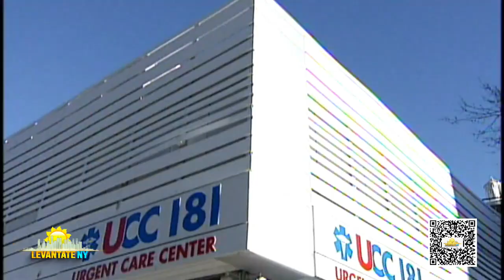Fathima Torres “La agresividad es una conducta aprendida “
Fathima Torres
“La agresividad es una conducta aprendida “